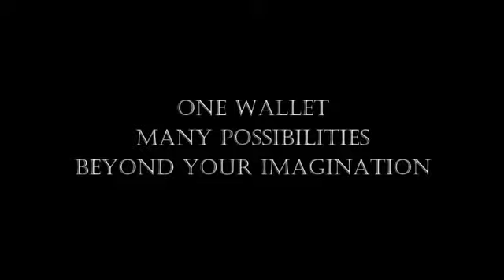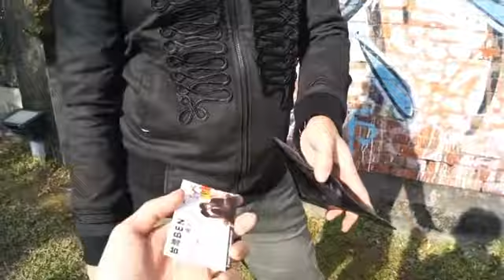TBS Wallet Reloaded (Grained Texture) by Taiwan Ben